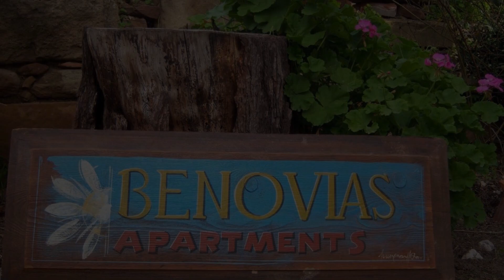Efta Anemi Benovias, Karfás, Greece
About Property:
Built on a green hillside and surrounded by olive trees, family-run Efta Anemi features a pool and poolside bar 150 m from Karfas Beach. Studios have furnished balconies overlooking the Aegean Sea.
All air-conditioned units include spacious furnished balconies with sea views and sun beds. A satellite TV and a work desk are included Efta Anemi- Benovias - Benovias. Each studio has a kitchen with fridge, coffee maker and a dining ...
Property Type: Hotel
Address: Karfás, Karfás, 82100, Greece
Searching For
1. Efta Anemi Benovias - Karfás - Greece
2. Efta Anemi Benovias - Karfás - Greece Address
3. Efta Anemi Benovias - Karfás - Greece Rooms
4. Efta Anemi Benovias - Karfás - Greece Amenities
5. Efta Anemi Benovias - Karfás - Greece Offers and Deals
Audio Credit:
Track Title: Subway Dreams
Artist: Dan Henig